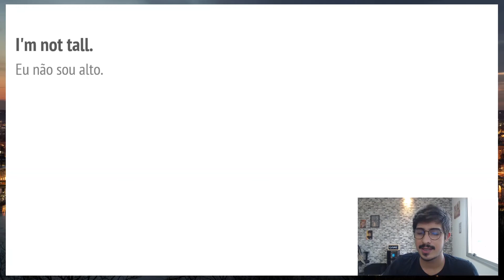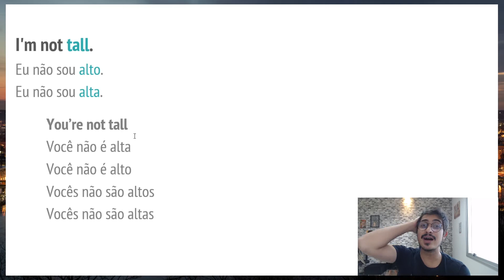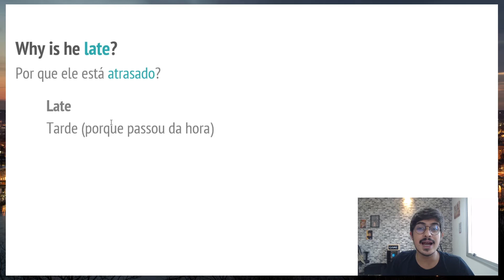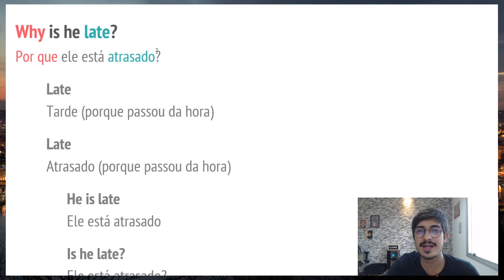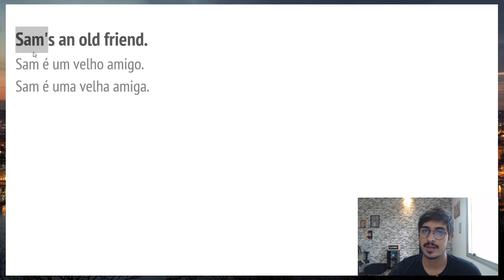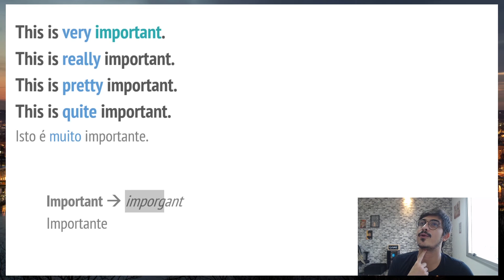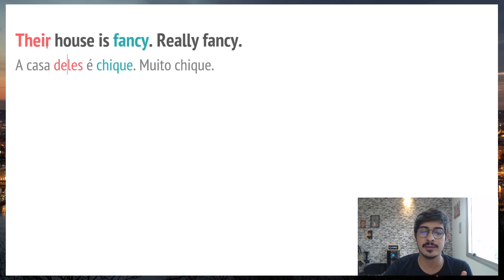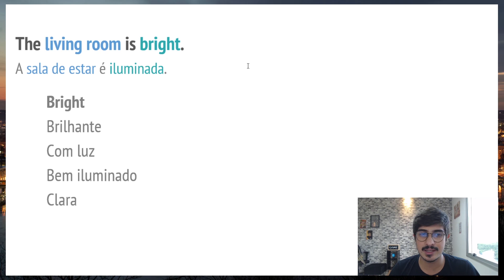Aprenda suas PRIMEIRAS FRASES em INGLÊS #28 • Adjetivos do Inglês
Na série de aulas Primeiras Frases em Inglês, começamos do zero do inglês, e avançamos um passo a cada aula, criando assim sua base de inglês de um jeito tranquilo e fragmentado, além de explodir o número de palavras que você entende e consegue usar.

E nessa aula, você vai conhecer sobre os Adjetivos, aquelas palavras usadas para expressar características em Inglês.